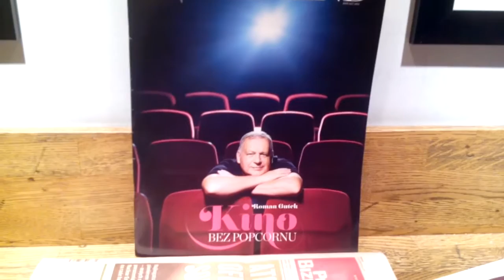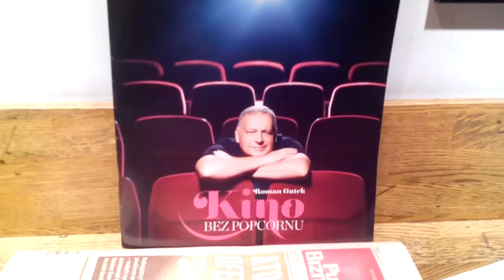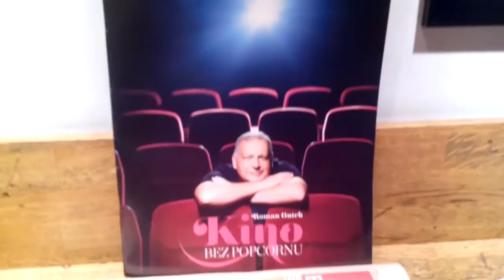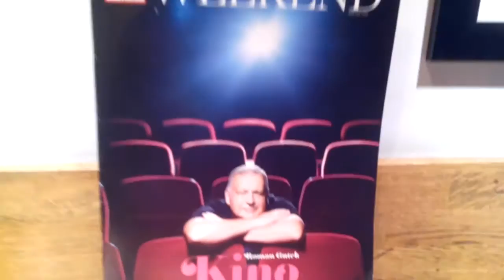DZIECI SZYBC. REAG. OD FARYZEUSZY,TYLKO WIELKI UCISK I ARMAGEDON ZASKOCZY!!!!!!!!!!!!!!!!!!!!!!!!